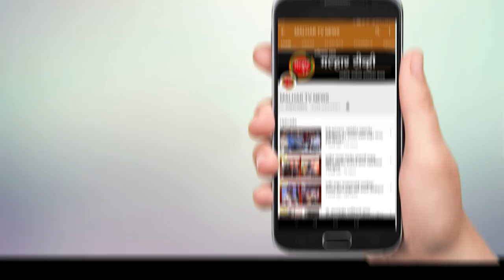उपमहापौर, स्था.स.सभापती, महिला व बालकल्याण सभापती आणि प्र. समित्यांच्या सभापतीसाठी मंगळवारी निवडणुक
पनवेल महापालिकेच्या उपमहापौर, स्थायी समिती सभापती, महिला व बालकल्याण सभापती आणि प्रभाग समित्यांच्या सभापतीसाठी मंगळवारी निवडणुक होणार आहे. महापालिकेचे उपमहापौर जगदीश गायकवाड यांनी दिलेल्या राजीनाम्यामुळे रीक्त झालेल्या जागेचा तसेच स्थायी समिती सभापती, महिला व बालकल्याण सभापती आणि प्रभाग समितीच्या जागेसाठी सोमवारी अर्ज दाखल झाले असून, मंगळवारी निकाल जाहिर होणार आहे. या निवडणुकीत उपमहापौरपदासाठी भाजपच्या नगरसेविका सीताताई पाटील, स्थायी समिती सभापतीसाठी नगरसेवक अ‍ॅडव्होकेट नरेश ठाकूर, महिला व बालकल्याण सभापतीसाठी नगरसेविका हर्षधा उपाध्याय, तसेच प्रभाग समिती अ साठी नगरसेविका संजना कदम, ब साठी नगरसेविका प्रमिला पाटील, क साठी नगरसेविका अरुणा भगत, तर ड साठी नगरसेविका अ‍ॅडव्होकेट वृषाली वाघमारे यांनी आपला उमेदवारी अर्ज महापालिकेचे सचिव तिलकराज खापर्डे आणि दशरथ भंडारी यांच्याकडे महापालिकेत दाखल केला. महापालिकेमध्ये भारतीय जनता पार्टीचे वर्चस्व पाहता ह्या निवडणूकीत भाजपचे उमेदवार विजयी होणार हे स्पष्ट आहे.